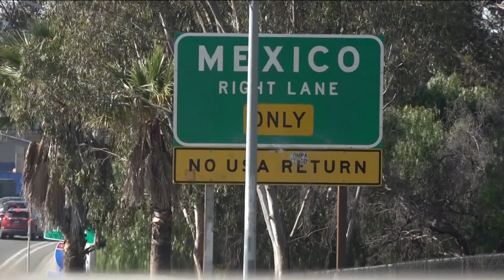PedWest at San Ysidro Port of Entry to re-open Monday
After being closed for nearly three years, the Pedestrian West facility at the San Ysidro port of entry, known as Ped-West, will finally re-open to foot traffic beginning Monday morning, January 9.

The San Ysidro Port of Entry is one of the world's busiest land-border crossings.

Ped-West was shut down in the early part of the pandemic, although it was used briefly last April only to process Ukrainian asylum seekers.

When Ped-West closed down in April 2020, it had been operating 24 hours a day. When it reopens on Monday, its hours will be limited, from 6 am to 2 pm, at least for the time being.

Still, many local business owners and others who frequently cross the border on foot are celebrating this news.